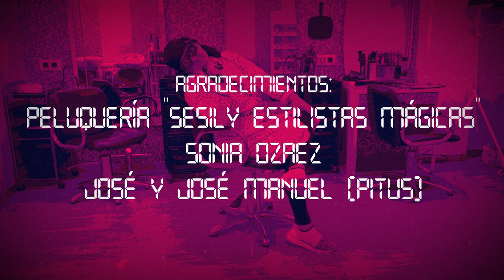Inconsciencia Artificial - La Maruja Moderna 2.0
Tradición y modernidad se dan la mano en este documento audiovisual para, en un ejercicio de catarsis, enfrentarte cara a cara, con el más bochornoso de tus instintos...¡¡cotillear!!